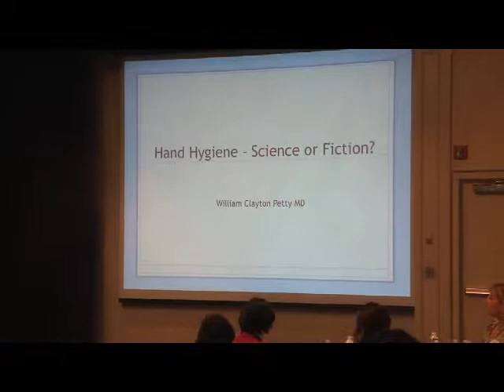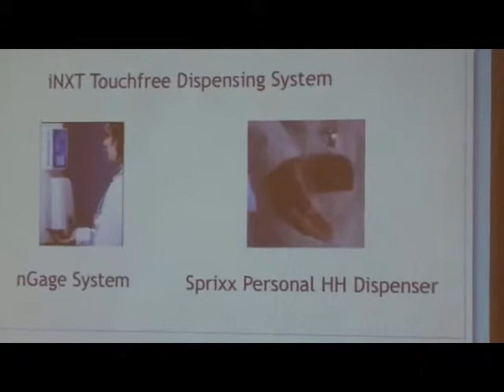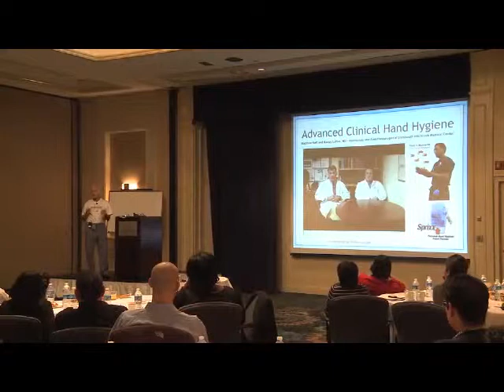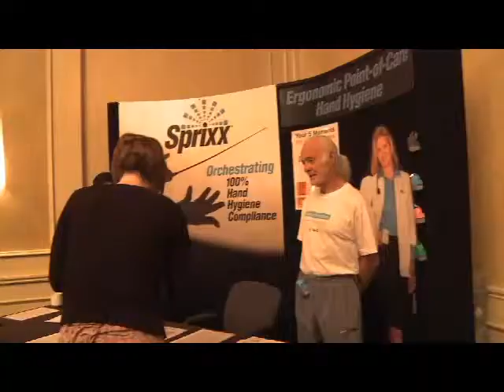Sprixx Hand Hygiene Presentation at the Hospital Association of Southern California Collaborative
Southern California Patient Safety Collaborative Track I HAI Prevention, Sepsis Management & Surgical Care Improvement Project (SCIP): Hand Hygiene -- Science or Fiction? Presented by William Petty, MD, Professor of Anesthesiology, Retired.

Comply with Your 5 Moments for Hand Hygiene with Sprixx